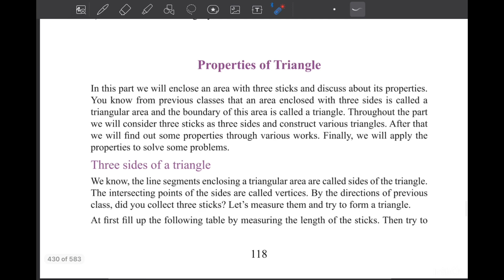Class 7 Math 2024 page 123 Chapter 5 English version ৭ম শ্রেনি গণিত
Class 7 Math English version, Math class 7 chapter 5, chapter 5 math solution, সপ্তম শ্রেণির গণিত ২০২৩, soptom srenir gonit, class seven Math chapter 5 2023, class seven Math new book, new curriculum math seven, geometric shapes , সপ্তম শ্রেণির গণিত পঞ্চম অধ্যায়